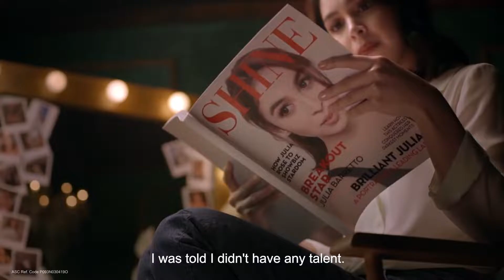New Teaser OPPO F11 Pro Philippines FHD